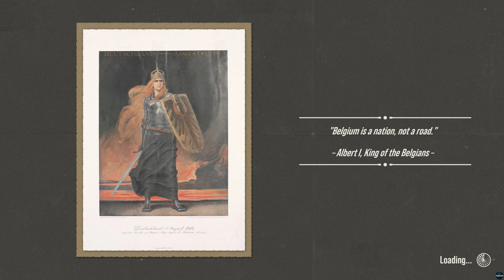EPI 21. Let's Play "The Great War: Western Front" Germany Campaign September 1915 Attack of Chaumont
This is gameplay from “The Great War: Western Front” has been uploaded in 4k (3840 x 2160 pixel) at 60FPS for your convivence should you choose to utilize it.

In this series we will be playing “The Great War: Wester Front” as the Germany Empire in 1914 in the hope of changing history and allowing for a German led victory in World War One. We are currently playing on the solider difficulty but as we get more experience with the game will increase the difficultly as the harder the game is, the more rewarding the experience.

In this video we are attacking Chaumont so that we can encircle a large portion of the Western front and continue our push North and East of Paris as we close in on the primary objective.

From the Developer:
The Great War: Western Front is the definitive World War 1 strategy game from Petroglyph, the makers of Command & Conquer™ Remastered & Star Wars™: Empire at War. Play a deciding role in history with this real-time tactical experience as you take charge in the pivotal Western Front from 1914 to 1919.

Pick your faction and lead your forces to victory, by directing your armies in gritty real-time battles and by guiding high-level decisions in turn-based strategic gameplay. Dig detailed trenches, research new technologies such as poison gas and tanks, and make decisions that will have a profound and lasting effect on your success. Think like a Commander to either relive history - or redefine it.

Discover unparalleled levels of strategic choice as you step into the role of both Theatre Commander and Field Commander. As Theatre Commander, experience enthralling turn-based grand-strategy as you direct the deployment of forces, perform research and carefully consider how you disseminate your resources across the Western Front in a war won by inches. Alongside this, take up the mantle of Field Commander in dynamic real-time battles as you direct units to defeat your opponent, build trenches and perform direct assaults by sending your infantry over the top.

Pick your battles and fight them your way to shape the course of history. No play through is the same as you make decisions great and small to change the outcome of the war. Introduce new military technologies earlier in the conflict depending on your advancement of the tech tree, or change pivotal moments in history to alter the outcome of the war. Play your way with four deep and compelling modes. Experience the unfolding saga of World War I in the Campaign, relive iconic moments with Historical Battles, create your own battles in Skirmish or test your strategies against others in memorable Multiplayer action - your journey through this enthralling conflict is unique to you.

Battlefields are persistent, and as you continue your push across the Western Front, you will revisit previous battlefields which will still bear the scars and destruction of earlier encounters. Artillery bombardments leave behind craters, tanks, gunfire, and trenches desolate the once lush French countryside, and any trenches (or fortifications) you build remaining in play should you return. Shifting weather also plays a role; as the months draw on in the conflict, you’ll encounter weather changes such as snow and rain which will affect things like artillery performance and unit movement. To secure victory, you’ll need to carefully consider your strategy depending on the conditions. Revel in an authentic historical strategy game that captures the gravity and intensity of The Great War.

 Partnering with the Imperial War Museums, their expertise enables us to accurately portray these pivotal moments in history. Choose true-to-life infantry, weaponry, artillery and tanks of the time and get into the mind-set of a WW1 Commander as you employ considered tactics and deploy your army across the Western Front. Play as either the Allied Nations or the Central Powers as you make tactical and strategic decisions to earn victory both on the battlefield and in the overarching theatre of war. Both factions have unique abilities and gameplay styles for you to discover and wield.